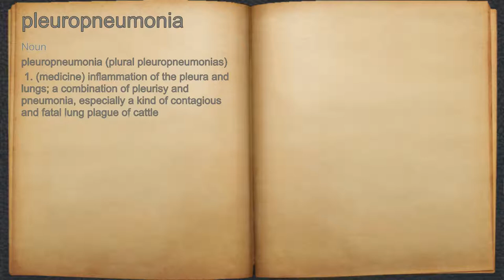What does pleuropneumonia mean?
A spoken definition of pleuropneumonia.

Intro Sound:
Typewriter - Tamskp